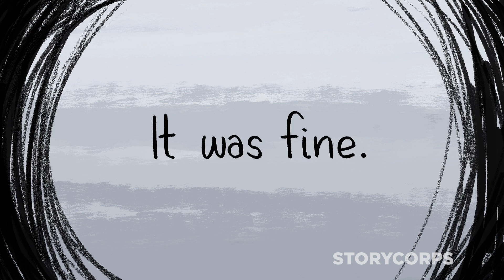TRAILER: The Room | History Lessons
Debra Fisher’s father, Oscar — a Holocaust survivor — was imprisoned in Auschwitz concentration camp when he was a teenager. Growing up, Debra longed to learn her father’s story, but he protected her from his painful memories and only shared the sanitized version of his reality. At StoryCorps, Debra reflects on the moment her father finally opened up about the truth of his experience. Tune in on 6/14 for the full animation!